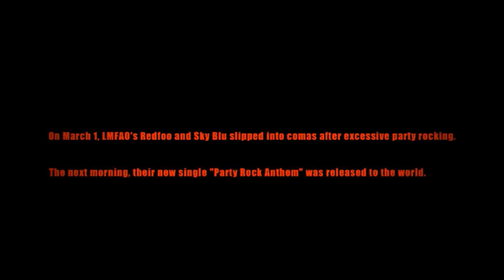PARTY ROCK LANE - LMFAO ft. HotFunkBoys &MelillaVoX,DavidLenders,V&MoDo (HotFunkBoys&TommGrayMASHUP)